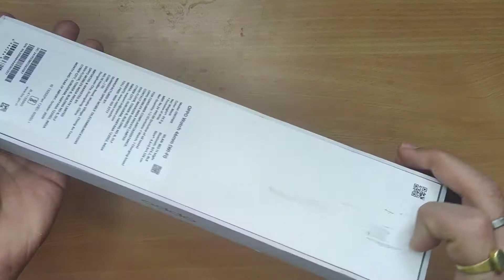OPPO SMARTWATCH 46MM AMOLED Best under 20000/-😘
Check out the Cool OPPO 46mm Bluetooth calling smartwatch with first ever VooC fast charging and much more awesome features 🤩